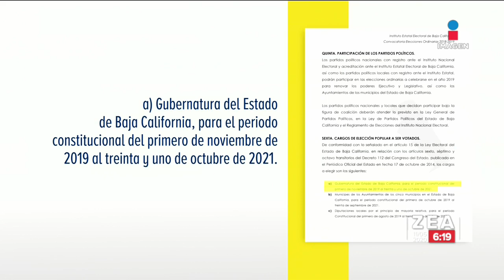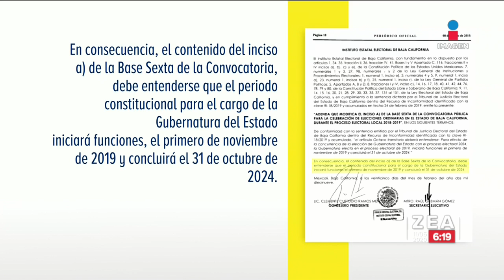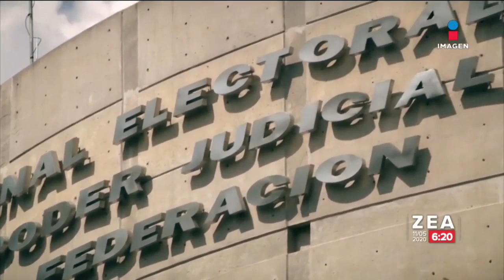Jaime Bonilla, dos o cinco años en Baja California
Jaime Bonilla Valdez, dos o cinco años gobernando en Baja California. Lo decidirá la SCJN y se acatara lo establecido.

11 de mayo de 2020